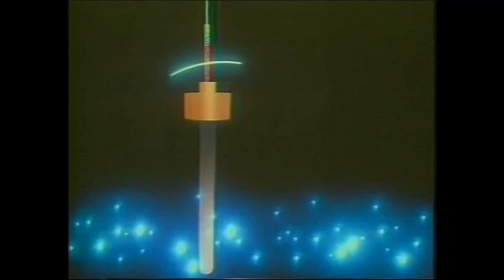Aniversário do Barra Pesada